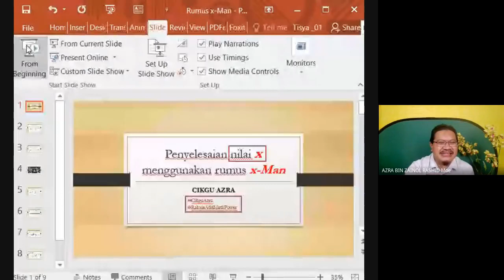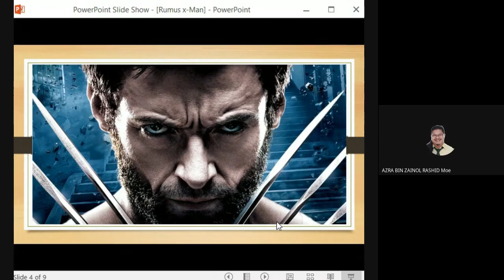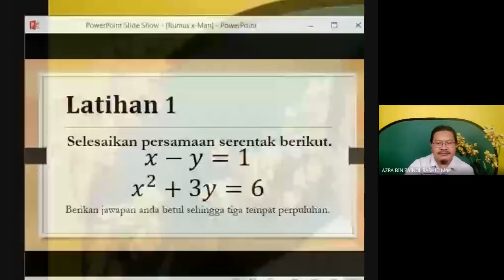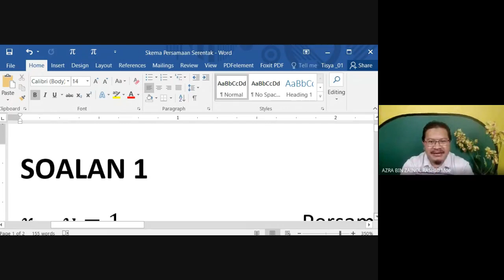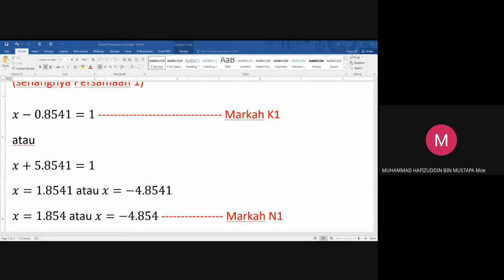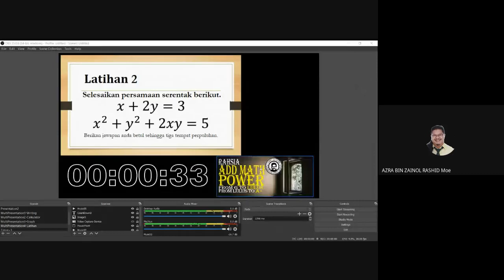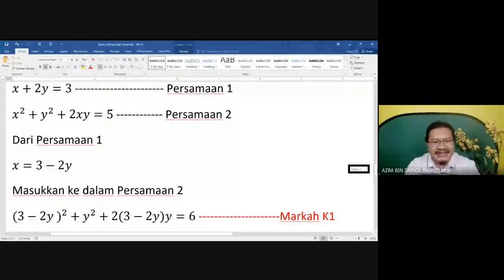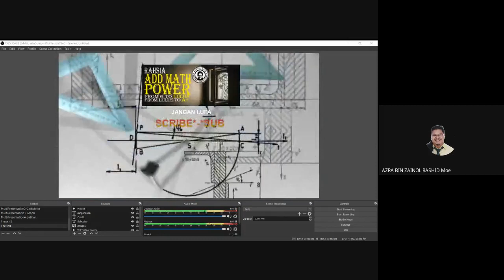RAHSIA ADD MATH POWER BERSAMA CIKGU AZRA PART 15- PERSAMAAN SERENTAK (MENGGUNAKAN RUMUS X-MEN)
Rahsia Add Math Power ini merupakan program khas Cikgu Azra untuk mereka yang betul-betul KOMITED untuk menukar gred Add Math dari hanya G kepada LULUS manakala dari hanya lulus kepada A+.